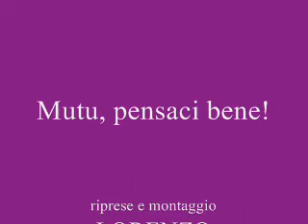Mutu, pensaci bene!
Lorenzo Carcasci esprime un parere su Mutu ed il suo ipotetico allontanamento dalla Fiorentina.